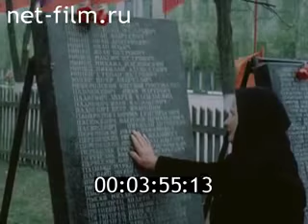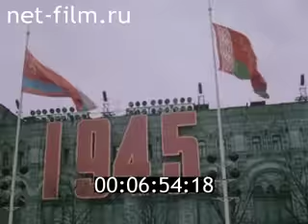40 лет Победы 1985 в СССР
Празднование 40-летия Дня Победы 9 мая 1945 советского народа над фашизмом в 1985 в СССР. Celebration of the Victory Day on May 9, 1945 Soviet people over fascism in 1985 in the USSR.